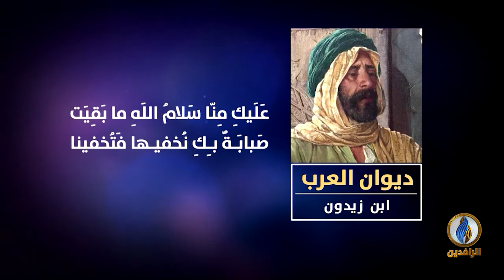لسان_العرب | ديوان العرب - ابن زيدون - الوزير والكاتب والشّاعر